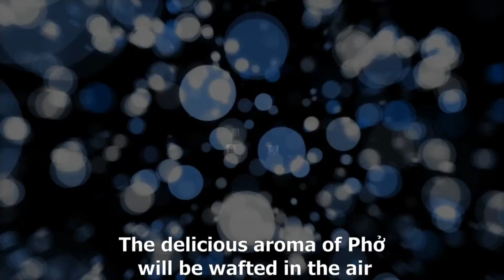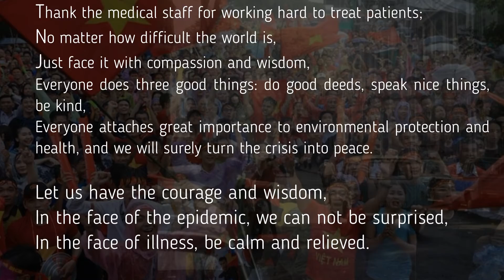Cover bài "Sài Gòn tôi sẽ"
Một kỷ niệm giữa Sài Gòn trong mùa dịch và những ca sĩ thử giọng lần đầu bài hát hot.

A good memory between the Saigon's pandemic and the amateur singers trying with the hot trend song.

Các bạn quan tâm về thiền định có thể ghé thăm kênh dưới đây, sẽ có rất nhiều bài giảng và tài liệu hữu ích về thiền yoga.

Namaskar!!!